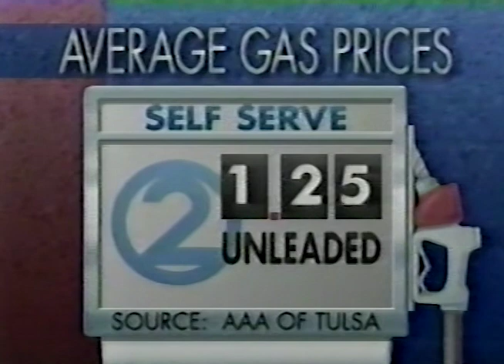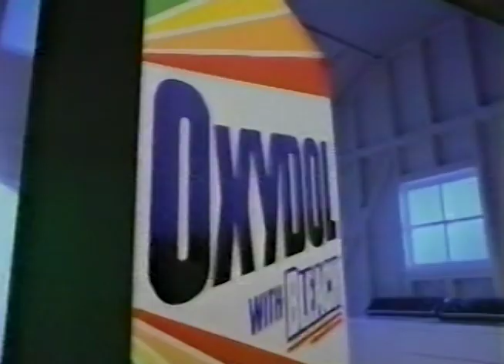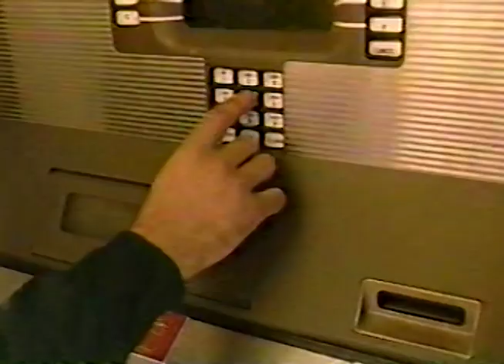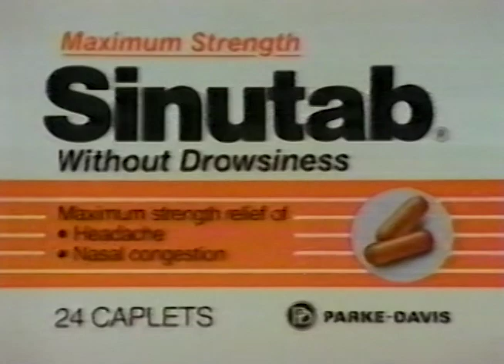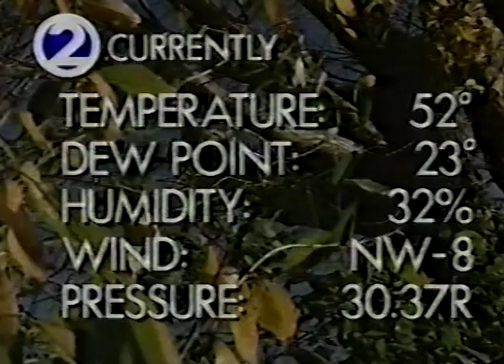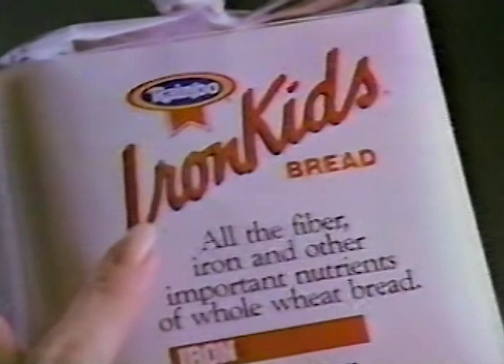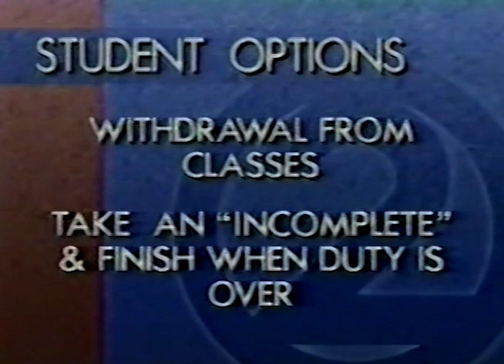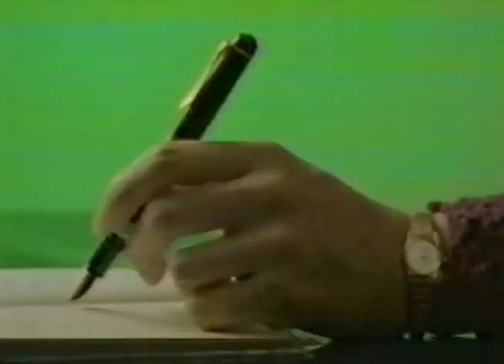KJRH TV Channel 2 News Live at 5:00 Tulsa November 28, 1990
This broadcast is from KJRH TV in Tulsa, Oklahoma, United States from November 28, 1990. Some promos, commercials, branding, or interstitial material may be included.